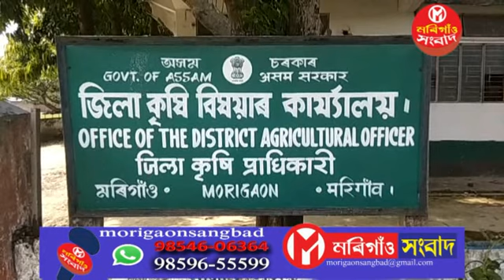ভোটজলকীয়া বিক্ৰী কৰিব নোৱাৰি হতাশাত মৰিগাঁও কৃষক// Morigaon Manaha Belaguri